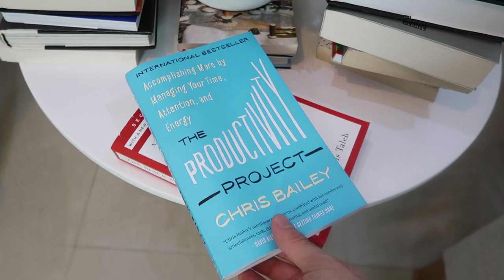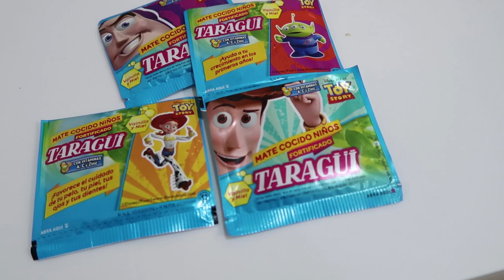Experiencia Paranormal CON UNA BRUJA REAL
Te cuento la historia de cuando una BRUJA insistio en protegerme de un mal que me estaban haciendo.

DINERO GRATI$$$$$$:
 Aquí tienes 800 $ de descuento en Farfetch, donde encontrarás la mejor selección de moda del mundo: desde zapatos hasta bolsos, entre otras muchas cosas.